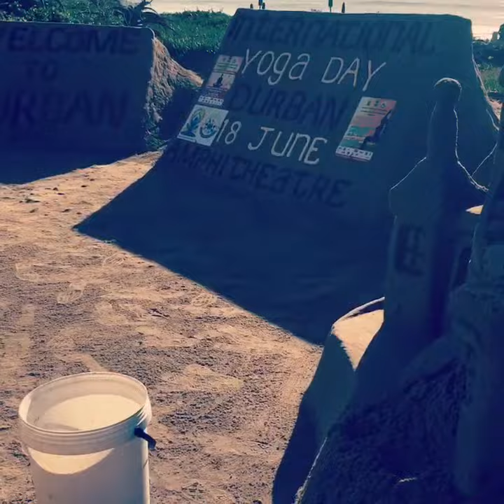Sand artist extraordinaire - South Africa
Lucas Mahlangu is a Durban sand artist, and for Youth Day (16 June 2017), he created an intricately detailed sand castle at Durban's North Beach. Wow!